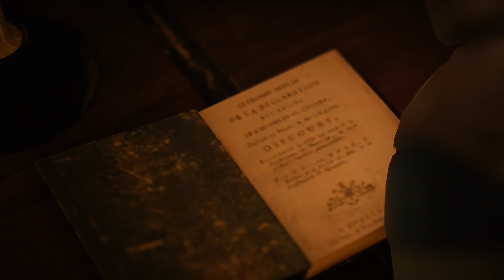Let's play Assassin's creed Unity episode 9 (no commentary)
Hello people, I really wanted to play all the assassin's creed games and record them for you all.

We start by playing assassin's Creed Unity, The story is in Paris, a great city that is fun to explore. We play as Arno a assassin in training.